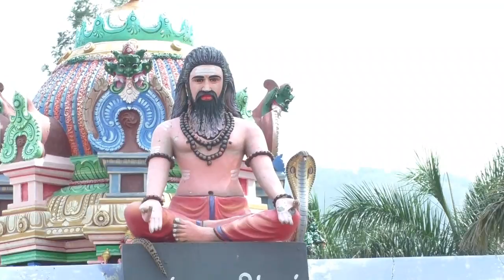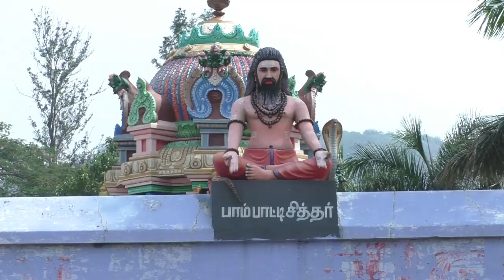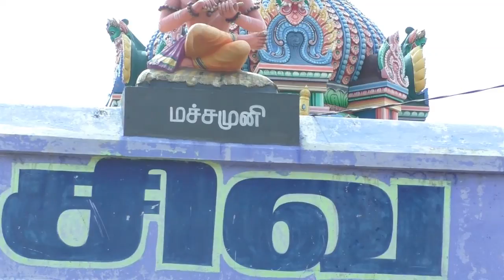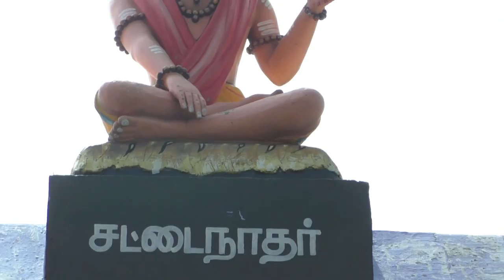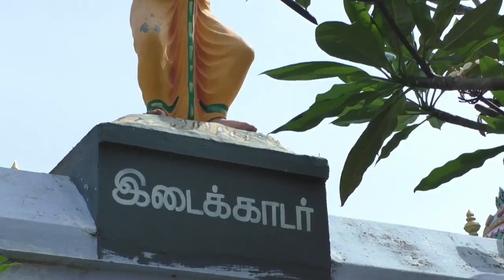கொல்லிமலையும் சித்தர்களும்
நாமக்கல் மாவட்டம், கொல்லிமலையில் பார்க்க வேண்டிய இடங்கள்!
சோளக்காடு, செம்மேடு,அறப்பளீஸ்வரர் கோவில், ரஜினிகாந்த் - ன் சித்தர் கோவில், எட்டுக் கை அம்மன் என்னும் கொல்லிபாவை கோவில், சோழமுடையார் கோயில், பகவான் மகாவீரர் கோவில், கொல்லிமலை மாணிக்க சித்தர் கோவில், 9ம் நூற்றாண்டு சிவன் கோயில், முதுமக்கள் தாழி, மற்றும் படகு சவாரி, வெட்டினால் ரத்தம் வரும் உதிரவேங்கை விருட்சம் இன்னும் பல இடங்கள்!